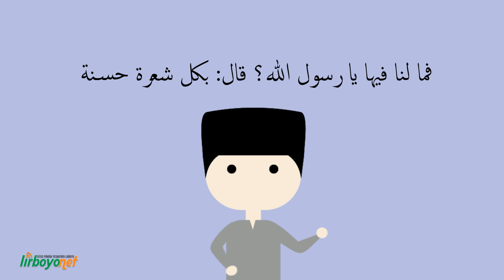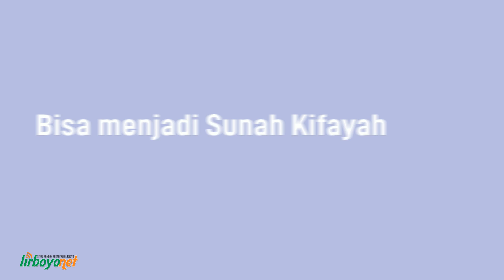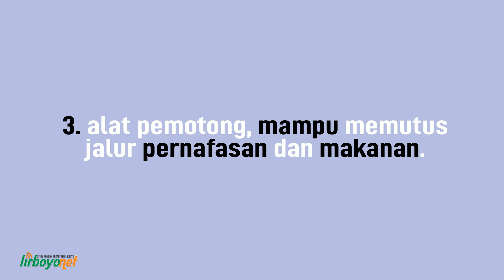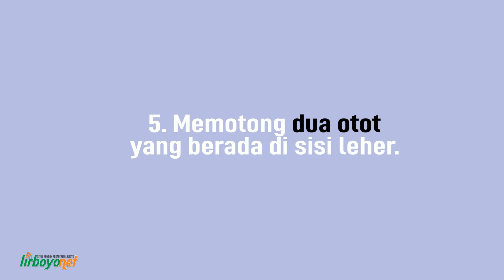Hari Raya Idul Adha | Seputar Kurban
Dalam kesempatan kali ini, redaksi lirboyo.net, website resmi Pondok Pesantren Lirboyo melalui chanel Youtube ingin menjelaskan seputar ibadah kurban dalam bentuk animasi.
Semoga bisa bermanfaat dan memberikan wawasan tambahan kepada anda semua.